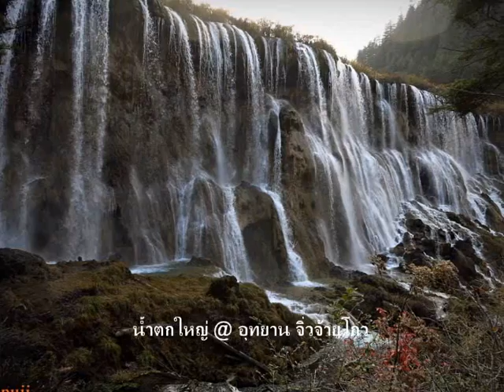ตลอดเวลา (พงษ์สิทธิ์ คัมภีร์)-น้ำตก จิ่วจ้ายโกว -by Puii(cover)